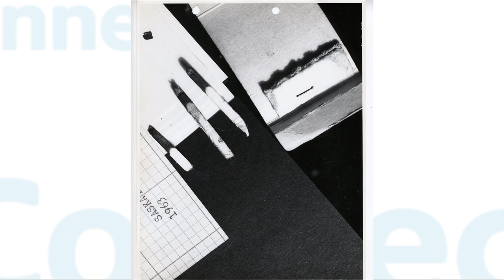Connect: Historical Crime Cases in Saskatoon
Det/Sgt Grant Little with the Saskatoon Police Service gives us an insight into the work of the service's Historical Cases Unit, which is working to solve old cases with the help of new technologies.